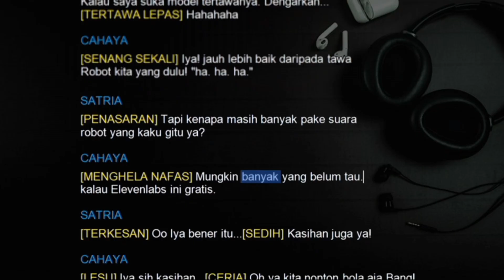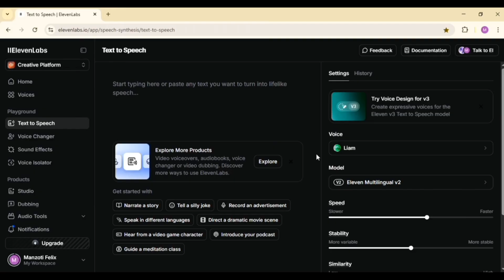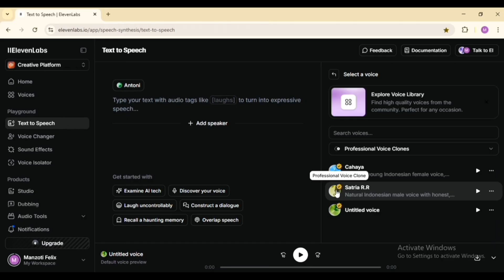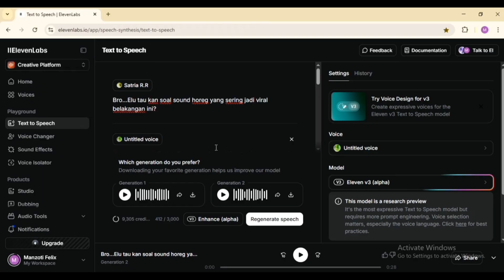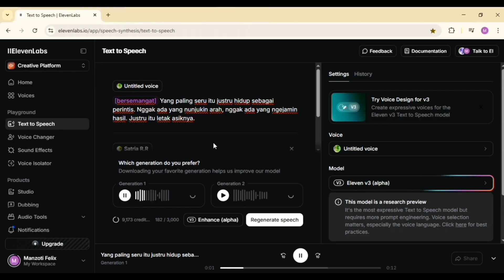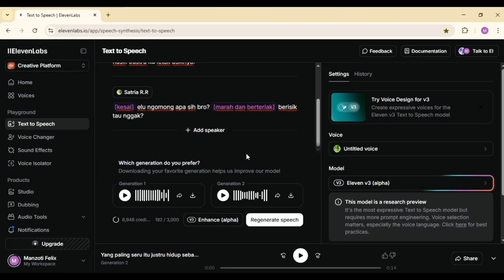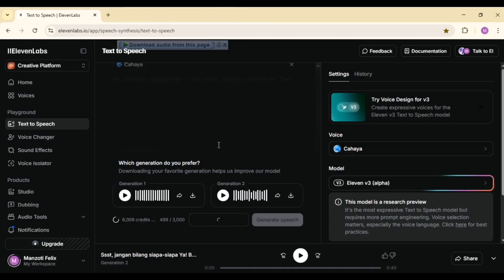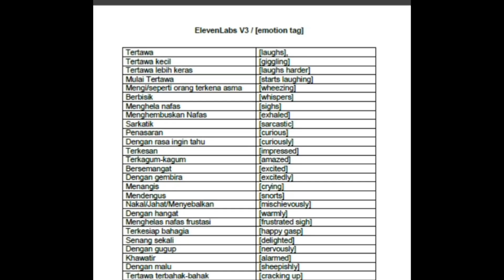AI Voice Over Gratis dan Realistis‼️Text To Speech Indonesia Terbaik! No Click Bait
AI Voice Over Gratis dan Realistis‼️Text To Speech Indonesia Terbaik!

No Click Bait, kalian akan melihat demonya langsung di video ini, dan tutorial cara menggunakan Text To Speech dengan Bahasa Indonesia yang bisa bicara dan terdengar sangat natural dengan kualitas mirip suara manusia asli. Dengan fitur terbaru dari Elevenlabs V3 "emotion tag" kita bisa menambahkan dan mengontrol emosi ke dalam teks.

Lupakan suara robot yang selama ini terdengar kaku dan monoton. Dalam video ini, kita akan membuktikan bagaimana Text To Speech Gratis tapi yang Terbaik dapat menghasilkan suara dengan emosi yang sangat natural, mulai dari tertawa, menangis, hingga berbisik.

Saya akan menunjukkan cara menggunakan fitur baru Elevenlabs yang unik 'Emotion Tag' untuk membuat suara yang sulit dibedakan dari suara manusia. Kita juga akan menguji coba performanya secara langsung untuk berbagai kebutuhan, seperti konten YouTube, video marketing, podcast, dan audiobook, untuk melihat apakah kualitasnya benar-benar bisa diandalkan sebagai alternatif voice over profesional. Ini adalah solusi bagi Anda yang ingin kontennya terdengar lebih profesional tanpa menggunakan suara yang terdengar seperti mesin.

⏱️ TIMESTAMPS / DAFTAR ISI:

00:00 - Opening
01:43 - Introduction
02:59 - TTS Setting
04:51 - Emotion Tag English
07:55 - Emotion Tag Indonesian
12:19 - Emotion Tag Automatic
15:10 - Emotion Tag Tabel PDF
15:22 - ElevenLabs V3 + Hedra + PixVerse DEMO
16:29 - Penutup

👍 Like kalau lo suka kontennya!
💬 Tuliskan Komentar atau pertanyaan!
🔗 Share ke temen lo yang doyan ngulik AI